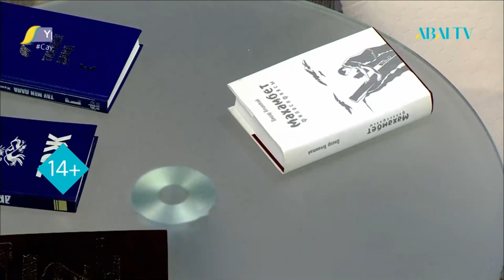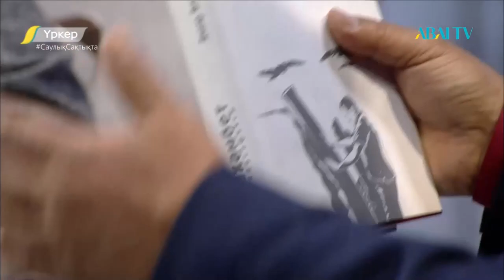Үркер. Дидар Амантай